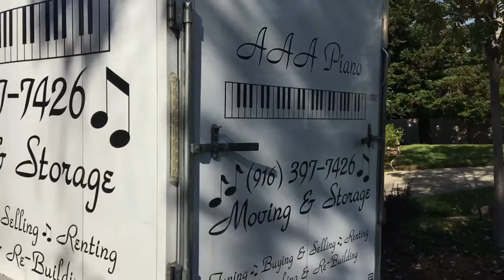Piano Hoist with Crane | AAA Piano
We often use a crane to move pianos when other options are not available. Piano hoisting may be an option for you.

Serving The Sacramento Area